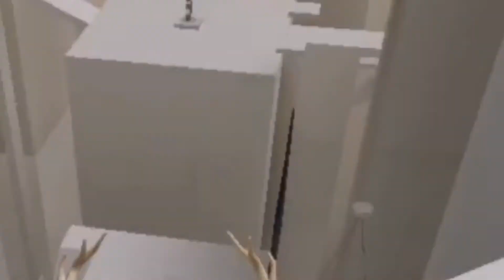Vertigo with friends [Clip dump]